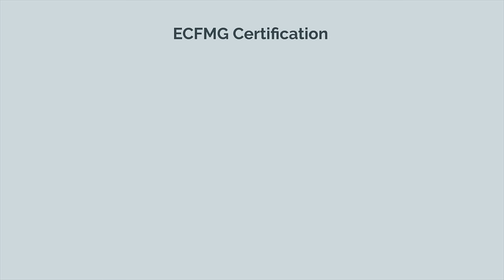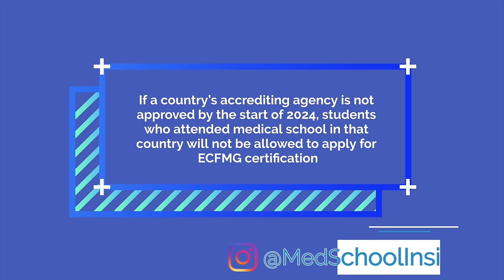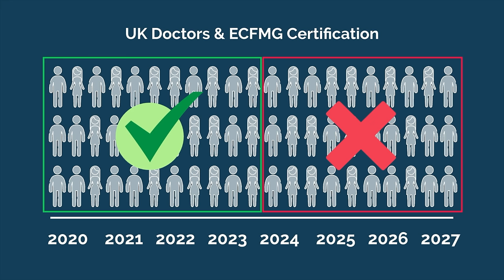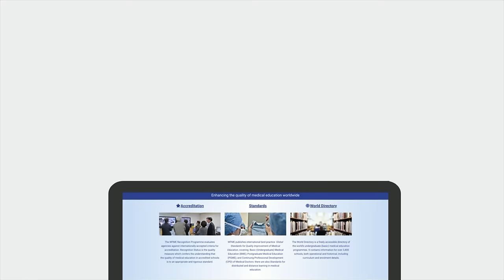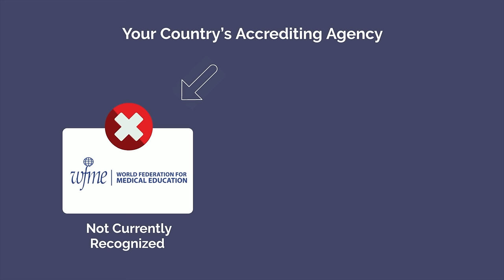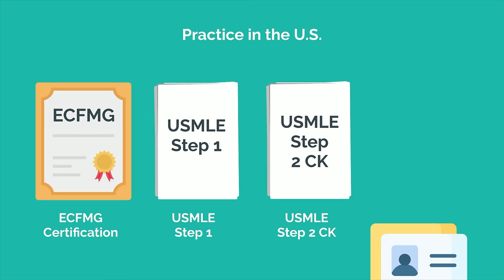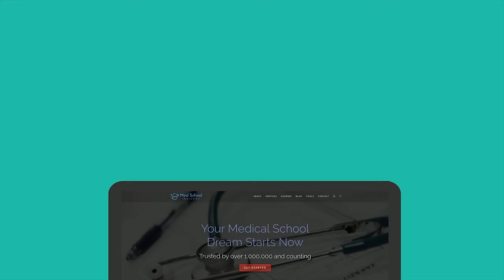ECFMG 2024 Update | What Does This Mean for IMGs & FMGs?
There are changes coming in 2024 that will affect foreign-trained doctors’ ability to practice in the United States. Let’s discuss these changes and what you need to know if you’re an IMG or FMG with dreams of practicing in the US.

TIME STAMPS:
00:00 Introduction
00:52 ECFMG Certification 2024 Changes
02:55 The United Kingdom
04:52 What To Do If You’re an IMG